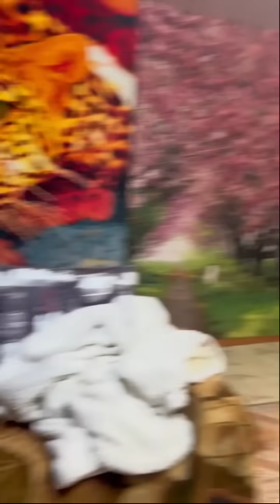ЭКЗОТИЧЕСКИЕ БЛЮДА МИРА УЛИТКИ ПО БУРГУНДСКИ И ИСПАНСКАЯ ПАЭЛЬЯ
Безумный Паша и Иришка пробуют морепродукты.